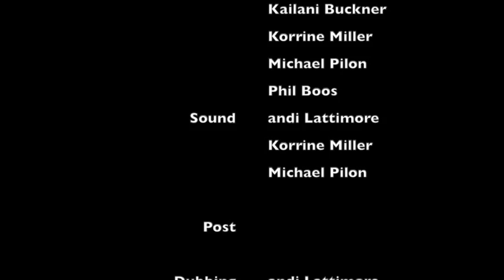PanFly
A very serious documentary on the recordings of the creature known only as PanFly.